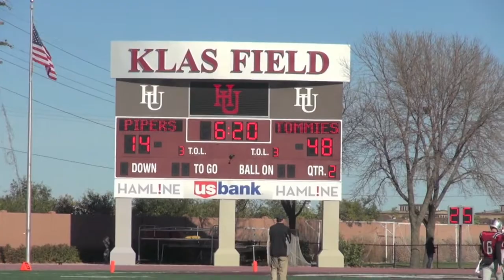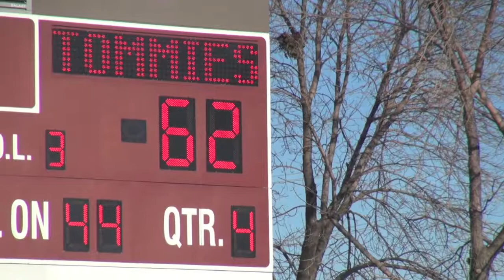Eight Tommies score in Hamline victory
Visit tommiemedia.com.